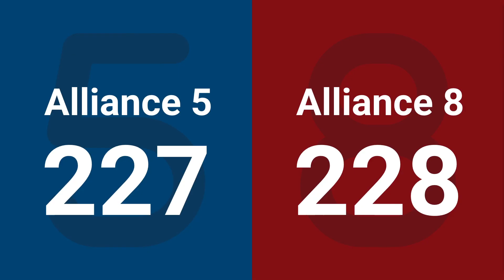Match 5 (R2) - 2025 FIRST Championship - Galileo Division presented by Medtronic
Match 5 (R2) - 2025 FIRST Championship - FIRST Robotics Competition - Galileo Division presented by Medtronic